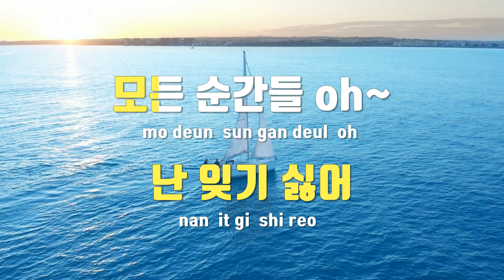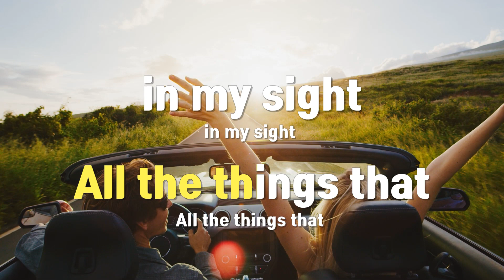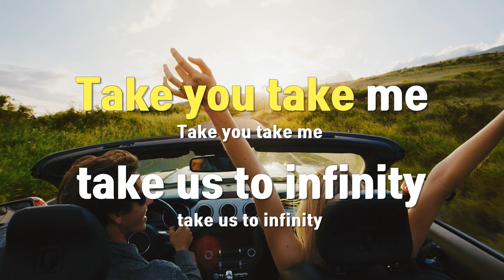[TJ노래방] Save - NCT 127 / TJ Karaoke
Save  --  NCT 127